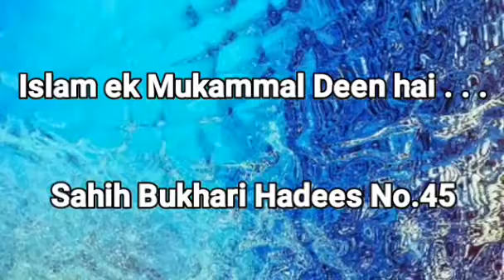Islam ek Mukammal Deen hai ... Sahih Bukhari Hadees No.45